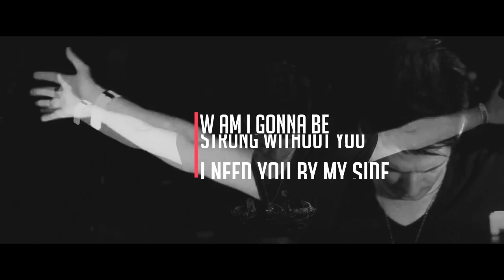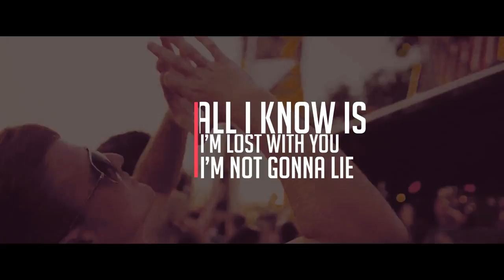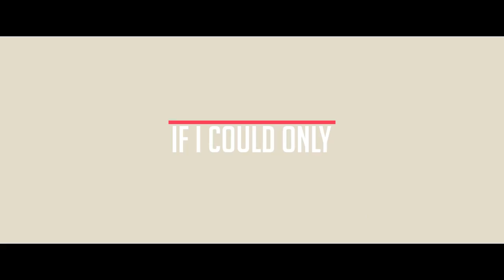Avi8 - Loneliness (Official Lyric Videoclip)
Avi8 - Loneliness

Released on the first of February on Gearbox Euphoria!

As always, massive thanks to MKN for the amazing videoclip!